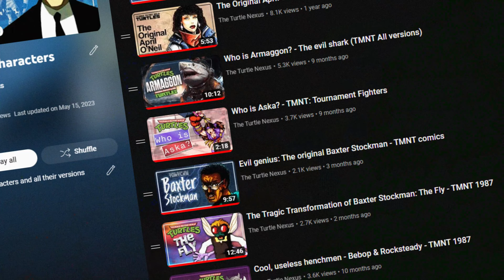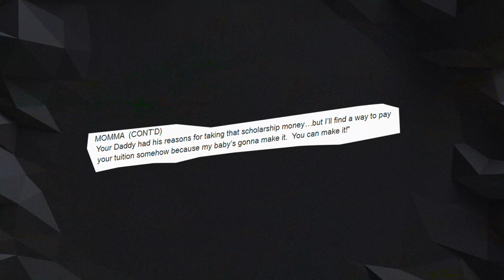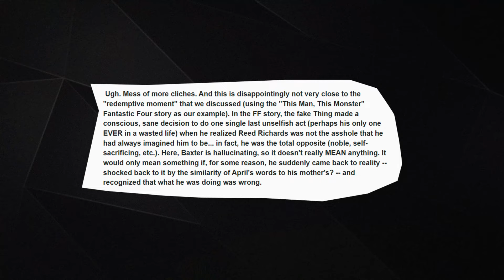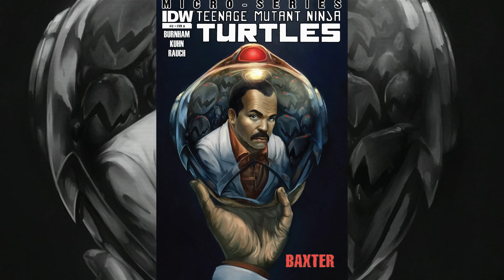Cheating Death: The story of Dr. Baxter Stockman - TMNT 2003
He started as a faithful adaptation of the comics, and ended up going through one of the most painful journeys into redemption. This is the story of Doctor Baxter Stockman, from the 2003 cartoon.

🎙️NARRATED BY
Spencer Mayo

🔖 Cheating Death: The story of Dr. Baxter Stockman - TMNT 2003 - CHAPTERS
00:00 Origin
03:12 Losing his humanity
08:33 Insane in the Membrane
11:19 Baxter cheats death once again (unwillingly)
13:13 Redemption